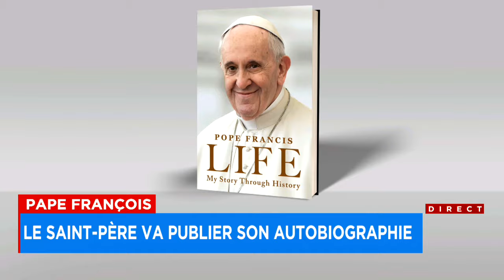Autobiographie: le pape François revient sur ses premiers amours - entrevue